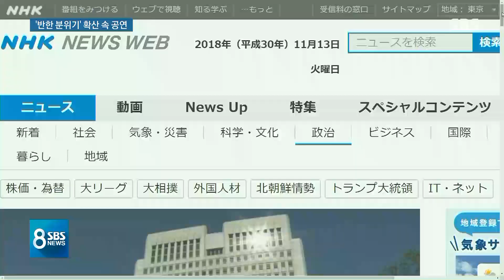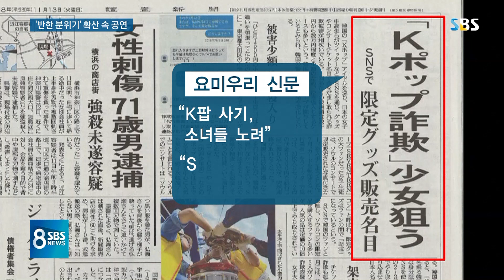일본 정치권·언론 손잡고 '반한 부추기기'…한류스타 불똥 / SBS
논란 속에서 유명 아이돌그룹 방탄소년단이 지금 이시각 일본 도쿄에서 콘서트를 하고 있습니다. 정치권, 극우세력에 언론까지 오늘(13일)까지도 계속 반한 감정을 부추기고 있어서 민감한 분위기입니다.
먼저 도쿄 성회용 특파원 설명 들어보시죠.